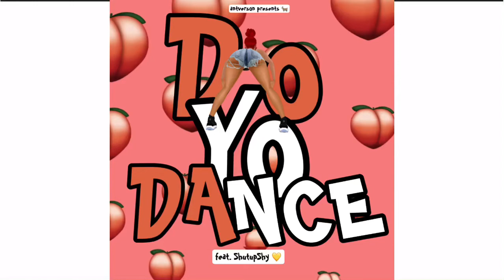ShutUpShy x AntVerson “Do Yo Dance”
Produced By AntVerson 🖤